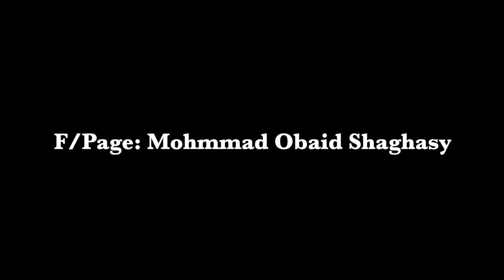ره نیک مردان آزاده گیر چو ایستاده ای دست افتاده گیر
ره نیک مردان آزاده گیر
چو ایستاده ای دست افتاده گیر
دوستان عزیز هموطنان دلسوز و با همت ام حرمت جان جوان است که هر دو کلیه و یا گرده خود را از دست داده بود و فعلاٌ به یاری خداوند و کمک تک تک شما انسان های با وجدان و با ایمان و دلسوز توانست یک گرده را هدیه بگیرد و پیوند گرده اش به خوبی سپری شد
اما مقدار پول که شما مردم دلیر و با وجدان کمک کرده بودید تنها برای پیوند و هدیه کلیه این جوان به مصرف رسیده امروز مادرش با چشم های اشک الود و پدر بی نوا اش با صدا لرزان از شما هموطنان تمنا میکند تا چند مدت این جوان را کمک و یاری کنید چون توانایی خرید ادویه جات و معاینات بعد از عملیات پسر دلبد شان را ندارد.
لطفاٌ‌ هر کدام شما به اندازه توان خود این فامیل را کمک کنید تا حرمت جان دوباره صحت یاب گردد اگر خود تان توانایی کمک مالی را ندارید پس لطفاٌ لطفاٌ‌این ویدیو را به اشتراک بگذارید تا یک هموطن دیگر ما کمک کند .
Vidoe by: Riaz Zaki

Viber, WhatsApp , IMO , Telegram.
اکوند بانکی حرمت جان :
Name: Hurmatullah Safi
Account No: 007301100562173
Customer ID: 1618617
Type of Account: CA, AFG
Azizi Bank